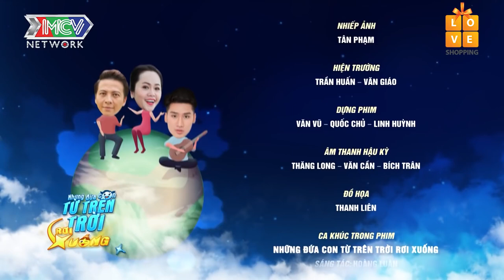Winner yêu Việt Thi nhưng bị CẤM chỉ vì....